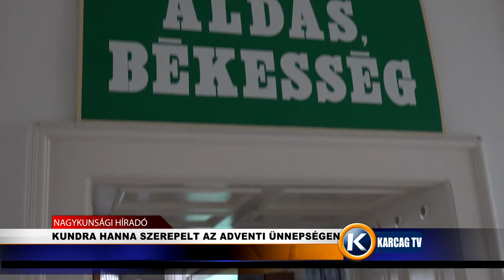KUNDRA HANNA SZEREPELT AZ ADVENTI ÜNNEPSÉGEN